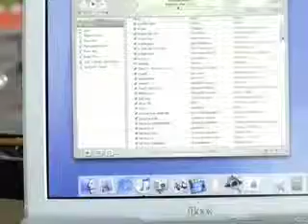IPOD commercial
Done in Music Tech